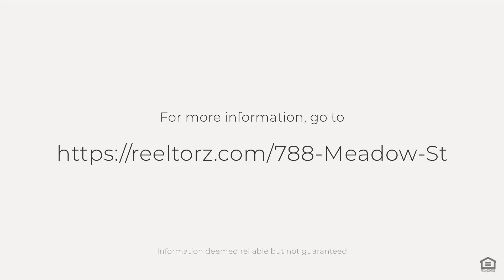788 Meadow St, Mamaroneck, NY